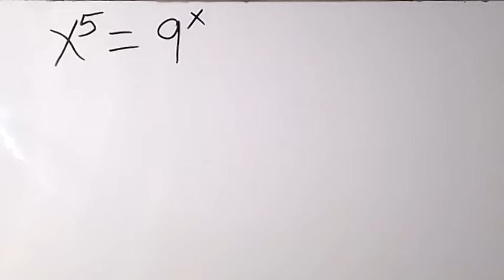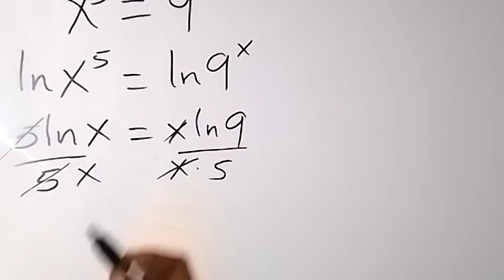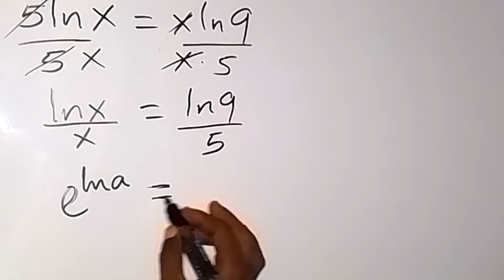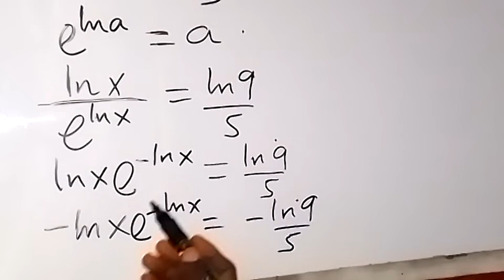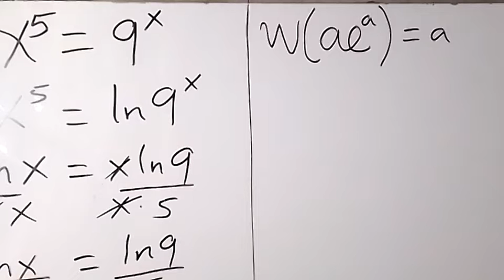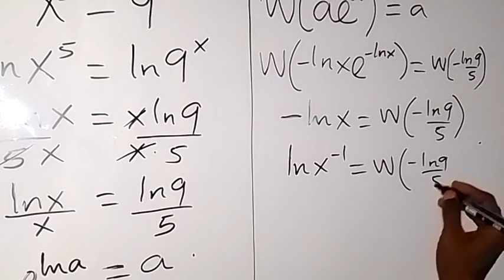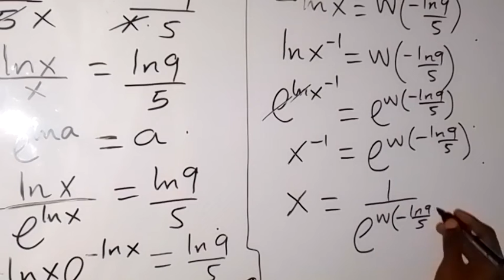How To Solve Exponential Equation x^5= 9^x | Math Olympiad Problem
Math Olympiad are held all around the world to give opportunities to students who excel in Maths to win awards and scholarship.

Maths, Olympiad Math Question,  Olympiad Math, Olympiad Math Problem, Exponential Equation, Exponents,algebra,vedicmaths, integral, how, howto, shorts, short, viral, viralmathproblem, MasterTMathsClass